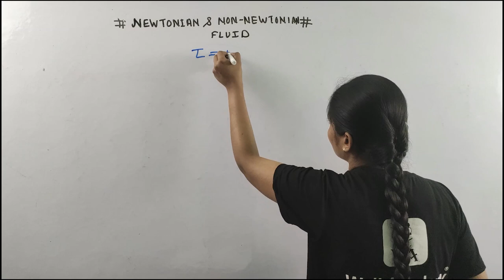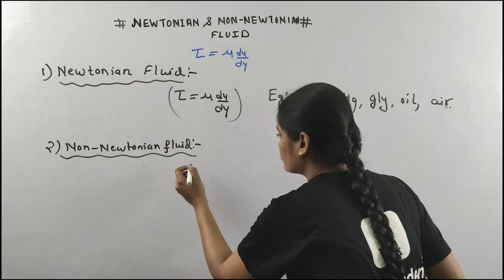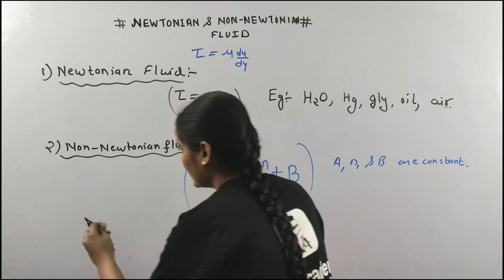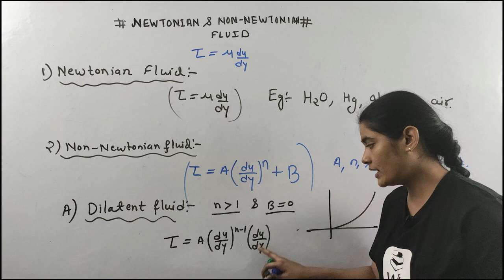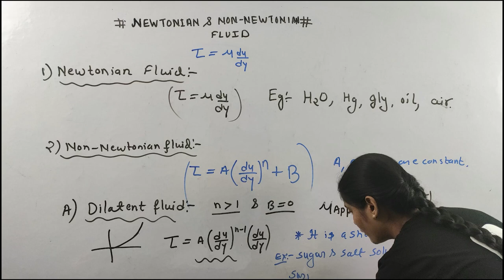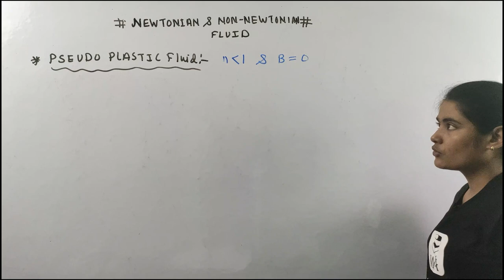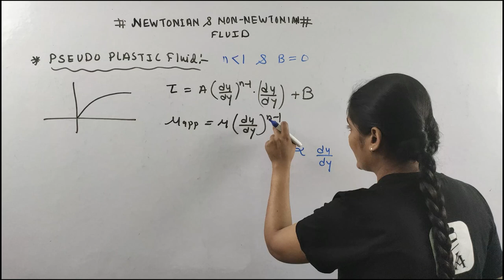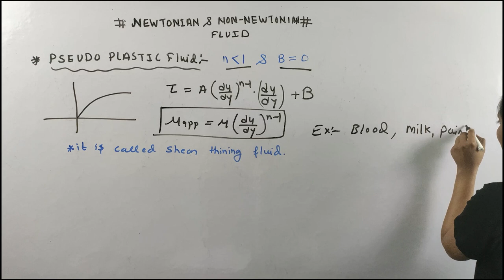Newtonian Fluid and Non Newtonian Fluid in hindi | Fluid mechanics GATE lectures | Well Academy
About Course
In this course Fluid Mechanics is taught by our Educator Lamiya Naseem.She is going to teach Fluid Mechanics for GATE, ESE and All Other Exams. Fluid Mechanics GATE lectures will be in Hindi. Also with this Subject Many other Subjects are uploaded for other Branches on Well Academy.

About Video
In this video we are going to learn Newtonian Fluid and Non Newtonian Fluid and Newtonian Fluid and Non Newtonian Fluid will be Explained in hindi.

Search Terms for This Lecture :
newtonian fluid in hindi,newtonian fluid and non newtonian fluid in hindi,newtonian fluid and non newtonian fluids, newtonian fluid explained,newtonian fluid examples